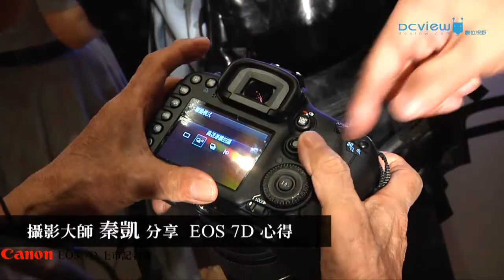攝影大師秦凱分享EOS 7D心得